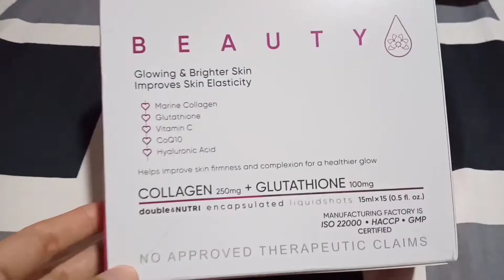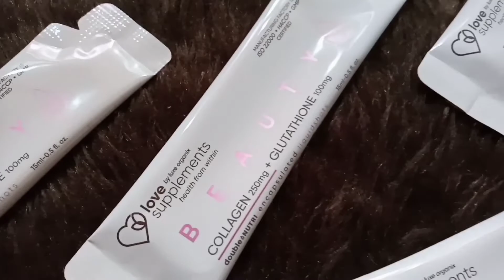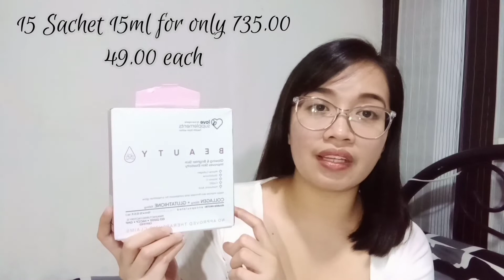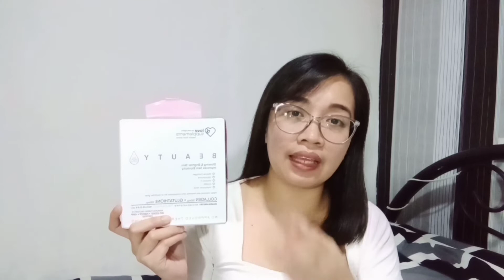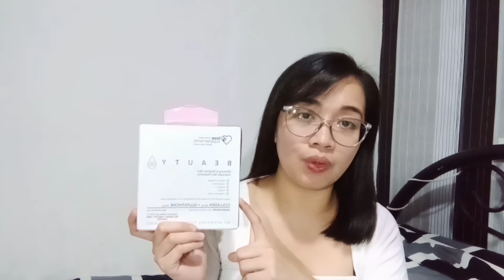49PESOS!! COLLAGEN + GLUTATHIONE | LOVE SUPPLEMENT BY LUXE ORGANIX | HONEST REVIEW | LAIZA VLOG #22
Collagen + Glutathione 49php per sachet
735php per box 15 ml per sachet

Love Supplement By Luxe Organix

Musician: @iksonmusic

Musician: @iksonmusic